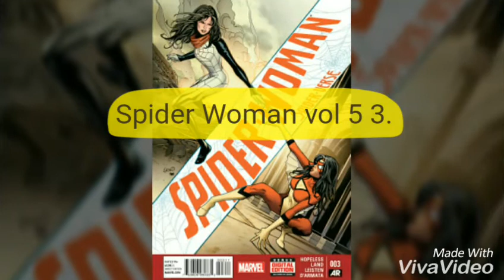Tobey Maguire mentioned in comics